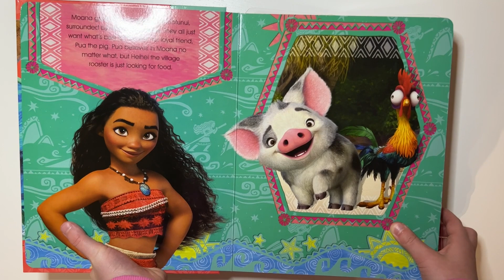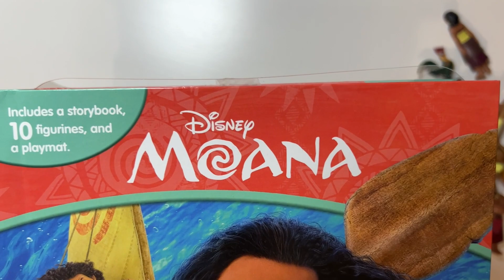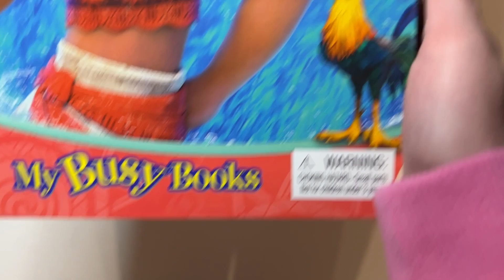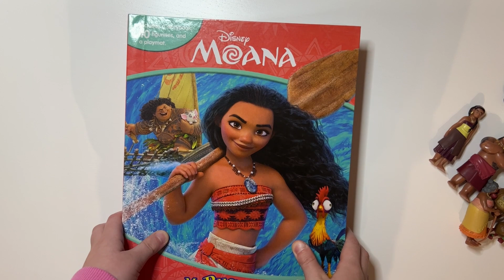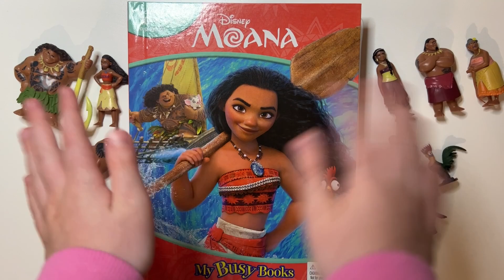Moana My Busy Books